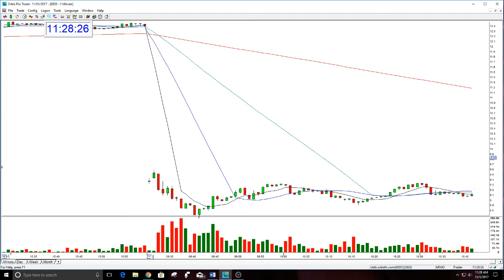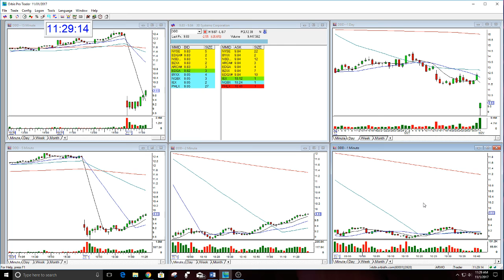DDD STOCK SWOOSH SHOW PLAY OF THE DAY-11-01-2017